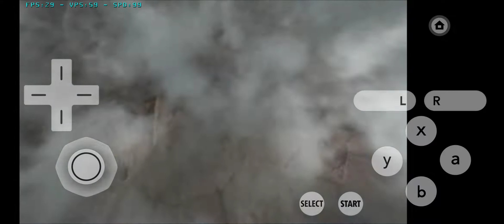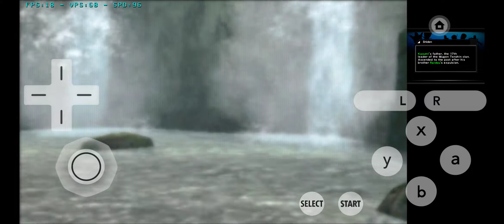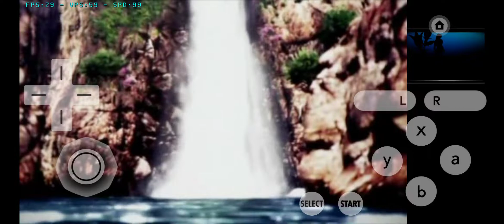안드로이드 3DS 에뮬레이터 Citra (Dead or Alive - Dimensions)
에뮬레이터 Citra MMJ